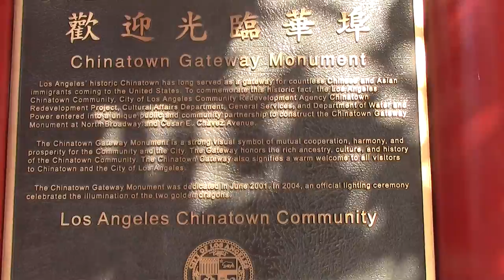Chinatown КБИП - Community of Belarus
КБИП это :
Ядовитые отходы.

КБИП это :
8048 гектаров территории Смолевичского района на Петровичском водохранилище возле Минаска.

КБИП это :
650 тысяч китайских гастарбайтеров .
Экспортно-ориентированные производства.